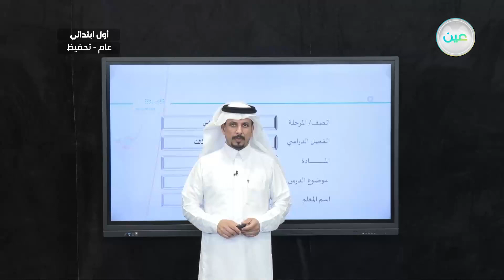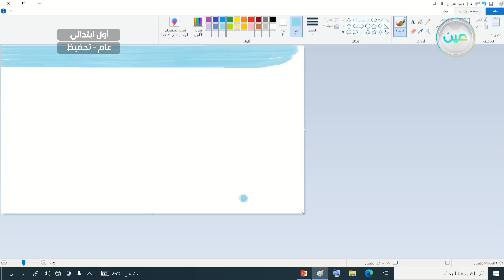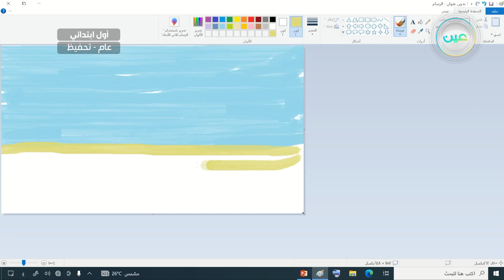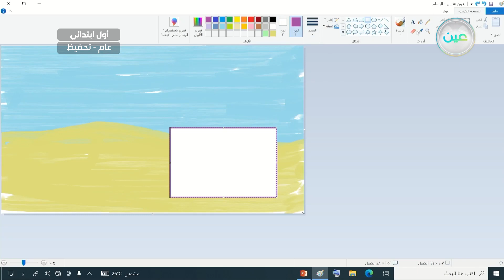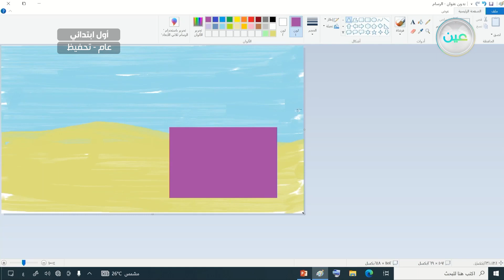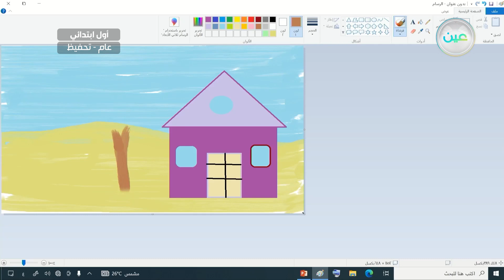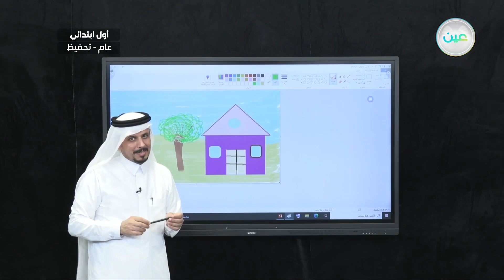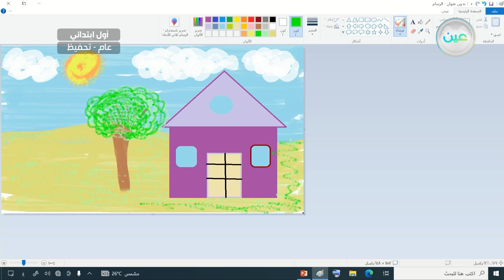إثراءات 2 - التربية الفنية - أول ابتدائي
الحصة الخامسة - الأحد - الأسبوع الثاني عشر - أول ابتدائي01